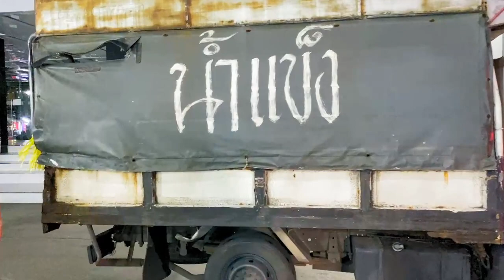ประตูน้ำตี5 เริ่มต้นหลักสิบคุ้มมากถูกมาก ใครขายเสื้อผ้าต้องมา จุดเริ่มต้นความเป็นเศรษฐีเจ้าของธุรกิจ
ประตูน้ำ ตี5 เปิดขายทุกวันตั้งแต่เวลา 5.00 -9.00 น. ตั้งอยู่บริเวรหน้าตึกใบหยกสอง กรุงเทพมหานคร เป็น แหล่งขายส่ง สินค้า เสื้อผ้าแฟชั่น ชาย หญิง เด็ก ต้องซื้อจำนวนมาก ถึงได้ราคาส่ง เช่น 3 ตัวขึ้นไปก็ได้แล้ว มีราคาเริ่มต้นตั้งแต่หลักสิบ เป็นแหล่งที่พ่อค้าแม่ค้า มาเดินหาของไปขาย ซึ่งเช้า ๆ อากาศจะเย็นสบาย ขายเสื้อผ้าควรมาเดินดู ได้ไอเดียค้าขายเพิ่มขึ้นแน่นอน